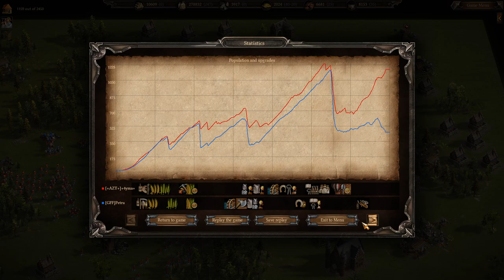Cossacks 3 | 1v1 0pt | Pro Reiter 1v1 w/ Commentary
Ricardo commentates a very aggressive high level 1v1, I definitely enjoyed watching and recording this, hope you will enjoy this too!